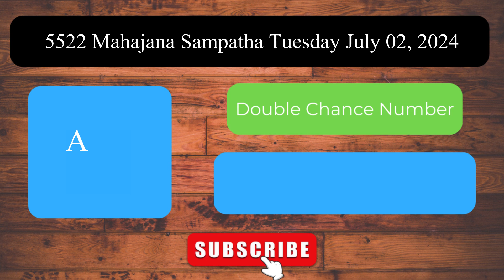Mahajana Sampatha 5522 2024.07.02 මහජන සම්පත ලොතරැයි ප්‍රතිඵල Lottery Result NLB Sri Lanka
Welcome to the Daily Sri Lanka Lottery Results channel! This video presents the lottery results for Mahajana Sampatha 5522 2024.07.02 මහජන සම්පත ලොතරැයි ප්‍රතිඵල Lottery Result NLB Sri Lanka.